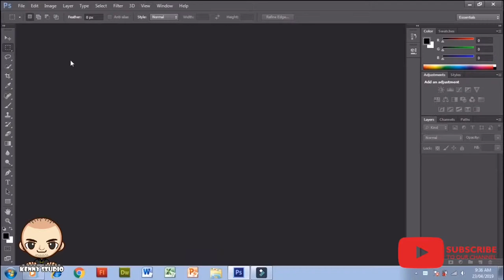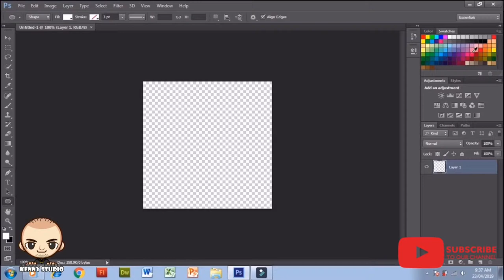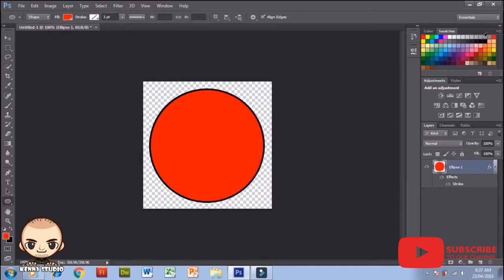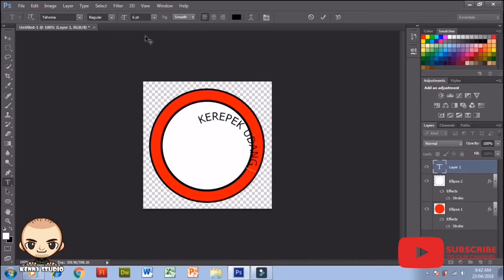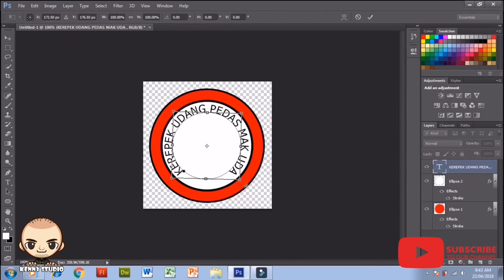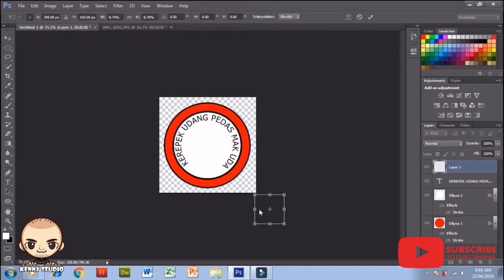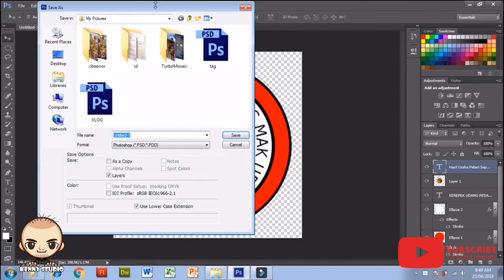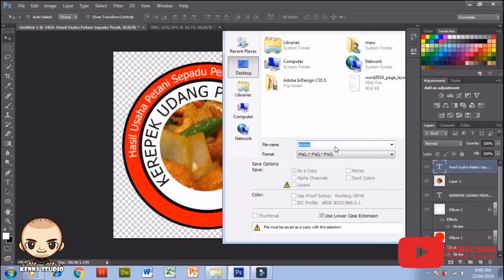How To Design A Round Sticker Using Photoshop CS6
Video tutorial on how to design a round sticker using photoshop CS6